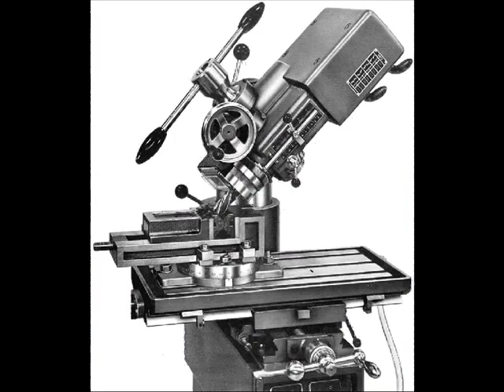Arboga EM 825 milling and drillpress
total renoveret krydsbord på Arboga EM 825